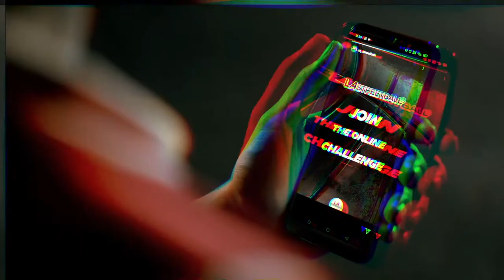LA STREETBALL - Bayu Radityo Tutorial Tricks : Chapter 2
Hey Ballers! Balik lagi di Class In Session with Bayu Radityo. Di chapter 2 kali ini kita akan belajar langsung tricks tutorial nya. Kedua trick ini ampuh banget buat lewatin lawan, asalkan lo benar praktekinnya step by step.

Simak sampai selesai ya, Ballers! Habis itu gunakan sebagai bahan latihan masing-masing! 🔥🔥